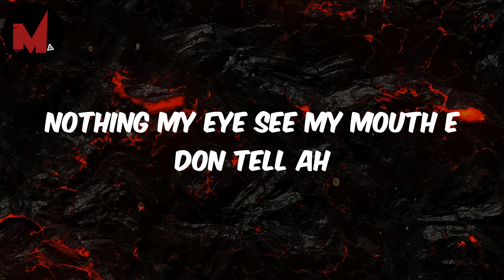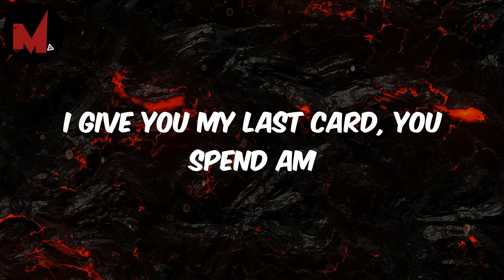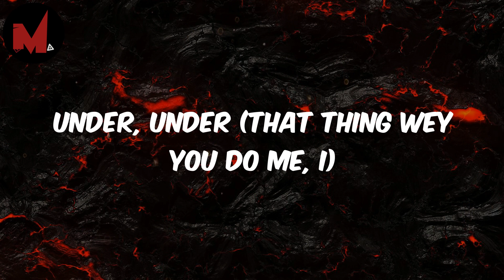Omah lay - Understand (Lyrics)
Lyrics:
Mad
Under, under
Under, under
Under, under
Ahh
Under, under
Under, under
Under, under
Under, under
Under, under
I no fit understand
Ahh
Under, under
I no fit under, under, under
Under, under
Under, under